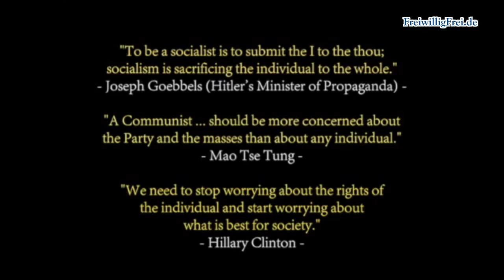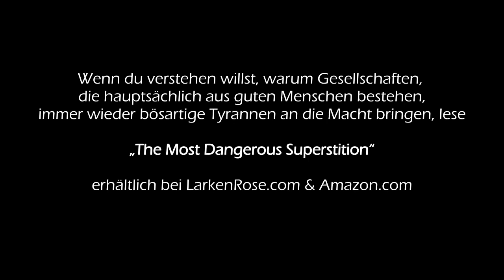Was ist schlecht an Nazis? Larken Rose (FreiwilligFrei)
"Ich möchte, dass ihr mir sagt, was so schlecht am Nazitum ist...
Und dies ist nicht etwa eine rhetorische Frage, sondern ich möchte tatsächlich eine Antwort. Was ist so schlecht am Nazitum?
Die meisten Menschen werden unabhängig von ihrem tatsächlichen Geschichtswissen oder ihrer Philosophie antworten: Na ja, die Nazis haben eine Menge Menschen umgebracht.
Ja... und das ist tatsächlich schlecht. Das ist etwas, was sie getan haben. Doch als die Nationalsozialistische Partei sich in Deutschland zur Wahl stellte und auch gewählt wurde, lautete ihr Programm nicht: Wählt uns und wir werden einen Haufen Menschen umbringen.

Produktion:
Peter Müller

Übersetzung:
Rudolf Engemann